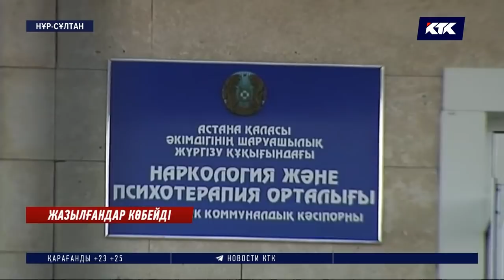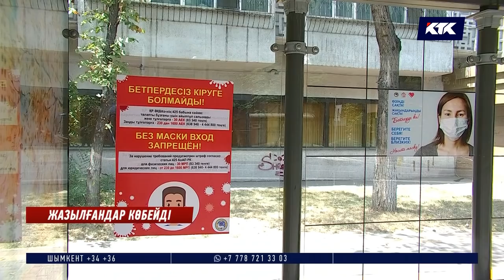Өлім көп тіркелген өңірлер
Індеттің беті қайта бастады. Коронавирус инфекциясын жұқтырған науқас саны да 29 пайызға азайыпты. Денсаулық сақтау министрлігі келтірген статистика осындай. Тек соңғы бір тәуліктің өзінде 2 мыңға жуық адам Ковид-19-дан жазылып шыққан. Көшті Нұр-Сұлтан қаласы бастап тұр, бір күнде 500-дей адам аурудан құлан-таза айығып, аман-есен туыстарына оралды. Науқастардың азаюына байланысты ауруханалар да шетінен босап, пандемияға дейінгі тыныс-тіршілігіне қайта кіріскелі жатыр.